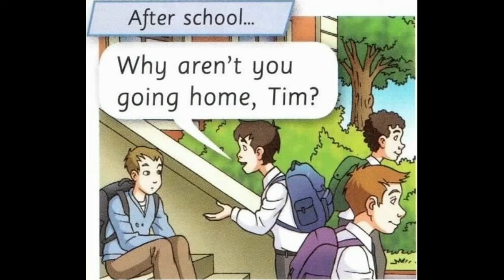The skyscraper moneybox. Part 2